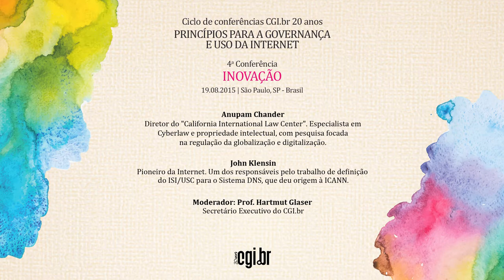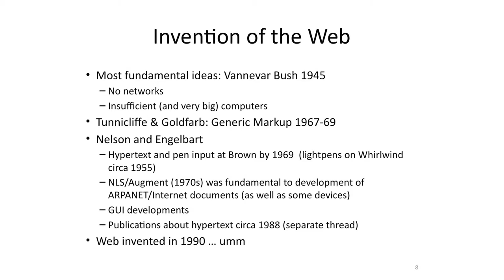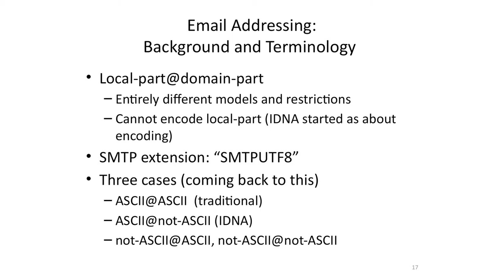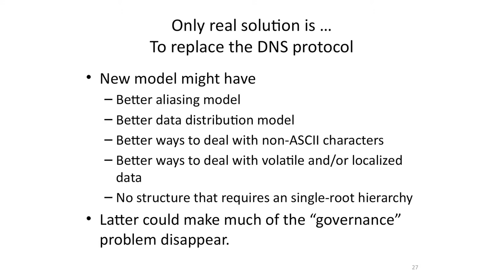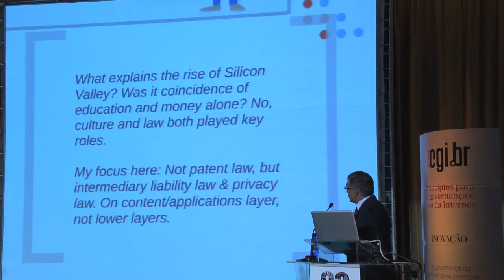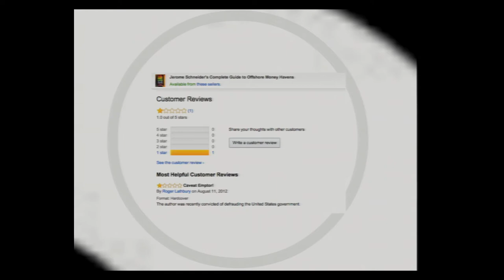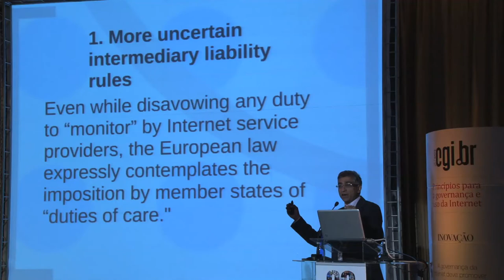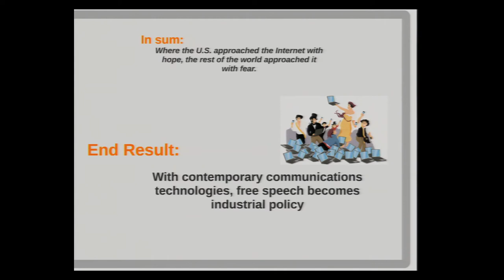[20anosCGIbr] "Inovação", com John Klensin e Anupam Chander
O CGI.br realizou ao longo do ano de 2015 um Ciclo de Conferências com a participação de cientistas, pensadores, inventores, ativistas e personalidades da Internet.

O tema “Inovação” foi debatido por John Klensin, consultor independente de Arquitetura da Internet da AT&T e um dos responsáveis pelo trabalho de definição do ISI/USC para o Sistema de Nomes de Domínio (DNS), que deu origem à Corporação da Internet para Atribuição de Nomes e Números (ICANN), e Anupam Chander, Diretor do “California International Law Center” e professor de Direito na Universidade da Califórnia, Davis.

Transcrição e Tradução: Emily Walsh
Revisão: André Linn
Legendagem: Fernando Villa Franca